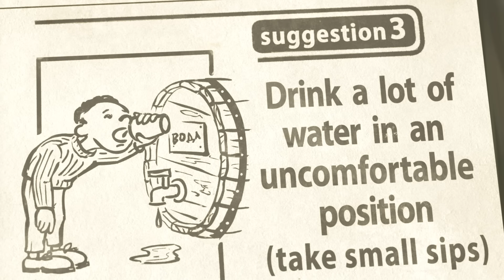🎤 TaDaBoom Italia 🔝1️⃣ TUTTE LE CANZONI della stagione 1 🎬 Karaoke! 🎵 Masha e Orso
🎵 IL SINGHIOZZO 🤭👱‍♀️ (Episodio 22)
🎵 L'igiene personale 👚👗 (Episodio 18)
🎵 Tutti in pentola 🍏🍒 (Episodio 6)
🎵 Esprimi un desiderio 🐠 (Episodio 8)
🎵 Amici davvero 🌞🌸 (Episodio 7)
🎵 La magia del Natale 🎩✨ (Episodio 21)
🎵 Chi ha lasciato queste impronte 🐾 (Episodio 4)
🎵 Gioia e serenità ⛸️🎁 (Episodio 3)